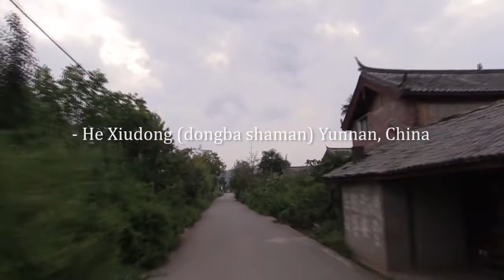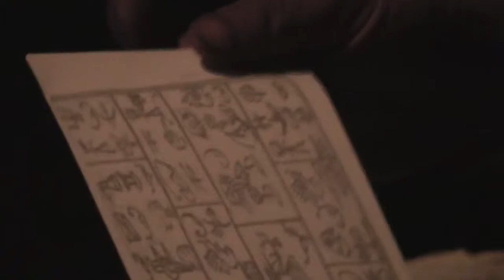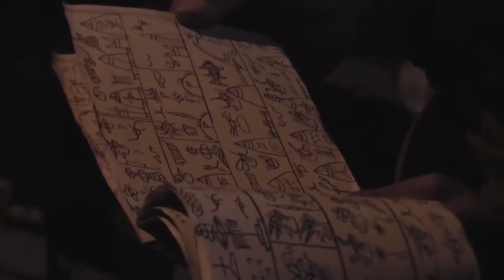Forgotten Kingdom: Dongba Shaman - He Xiu Dong [Yunnan, China]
Recorded: Yasuhiro Morinaga
Edited: Naoki Kato
Producer: Jay Brawn / Frong Wang
Production: concrete / Lijiang Studio China